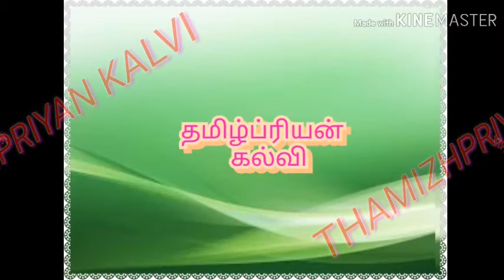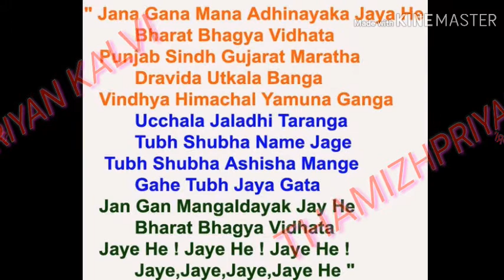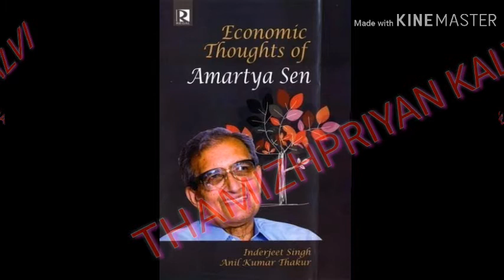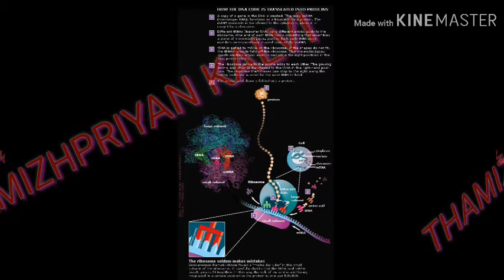நோபல் பரிசு பெற்ற இந்தியர்கள் ஒரு பார்வை/ Indian Nobel prize winners a view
நோபல் பரிசு பெற்ற இந்தியர்கள் ஒரு பார்வை/ Indian Nobel prize winners a complete view

தம்பதியராய் நோபல் பரிசு பெற்றவர்கள் முழு விவரம்/Married couples who won Nobel prize full details:

துறை வாரியாக நோபல் பரிசின் முழு விவரம் அறிய கீழ் உள்ள link click செய்யவும்.